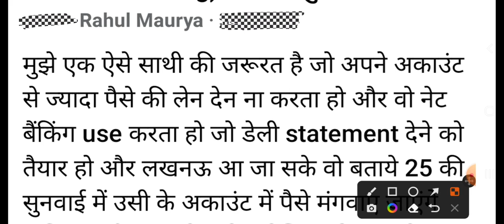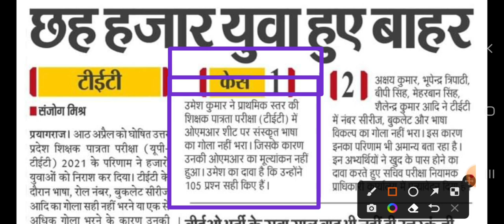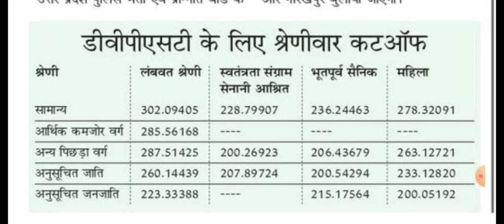6800 लखनऊ एससीआरटी नियुक्ति पत्र के लिए अमरेंद्र बाहुबली और लखनऊ लीगल टीम का update news